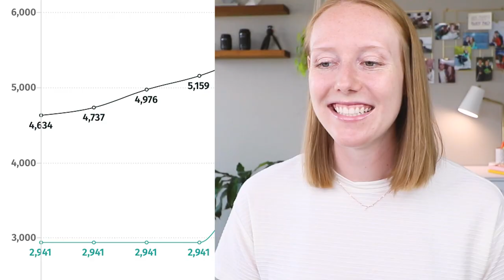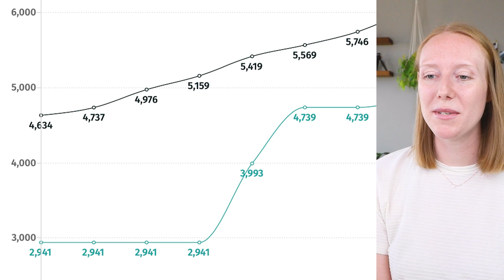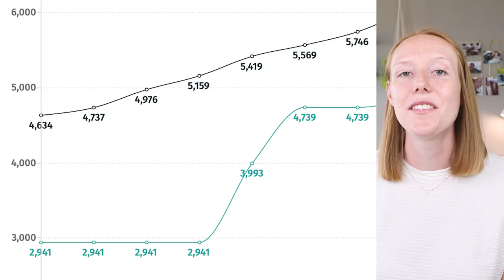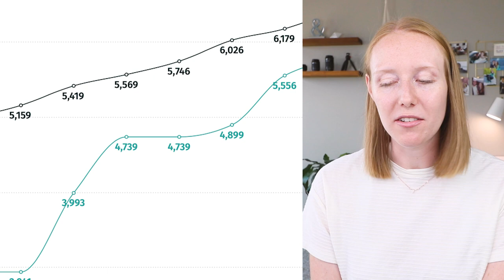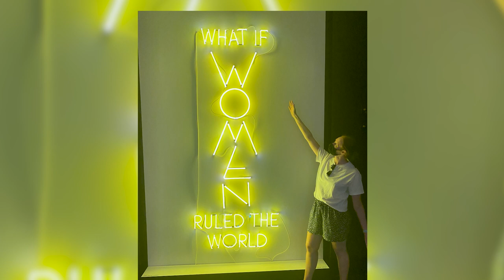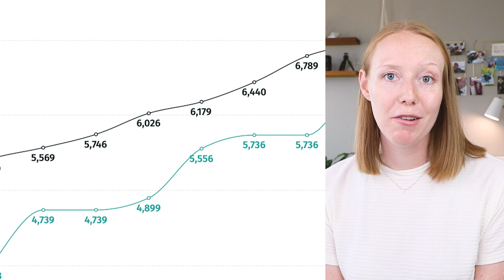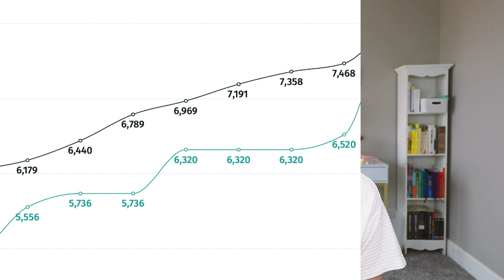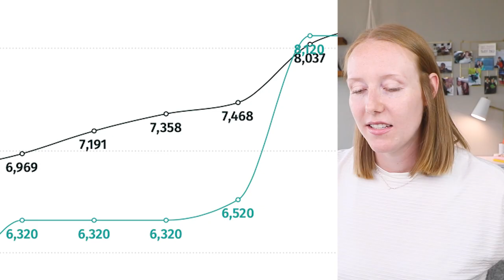Making Money While Traveling... 20 Days Freelancing as a Digital Nomad in NYC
Will I SPEND More or EARN More? My husband and I spent 20 days traveling in NYC and I worked along the way. Adding up literally EVERYTHING we spent + my copywriting earnings... honestly I'm shocked! ⬇️⬇️⬇️

Freelance copywriting gives me the flexibility to work anywhere, create my own schedule, connect with the clients that inspire me, and build a lucrative business that rewards me for my time! This video is all about copywriting, working as a copywriter, traveling as a copywriter, copywriting on vacation, working on vacation, building passive income, how to become a copywriter, freelancing on fiverr, fiverr freelancing, freelance traveling, paying for travel, net profit travel, profitable travel, working and traveling, taking a careercation, working as a remote worker, working as a working as a solopreneur, working as a digital nomad, and getting copywriting jobs to work online while traveling in NYC and the northeast. workanywhere digitalnomad Making money while travelling and how I make money while travelling

Learn how to make money online and work from home as a freelance copywriter like me! Whether you're building a freelance copywriting business or selling another skill online, freelance platforms like Fiverr are changing the future of work. Now you can monetize your talent and learn how to work from home. Freelance copywriting on Fiverr is my absolute dream job - hands down. Every Freelance Friday, I share freelancing tips, freelance advice, advice for freelancers, Fiverr tips, Fiverr advice, advice for Fiverr sellers, Fiverr business tips, and a look inside my freelance lifestyle as a solopreneur business copywriter. It's a blast!